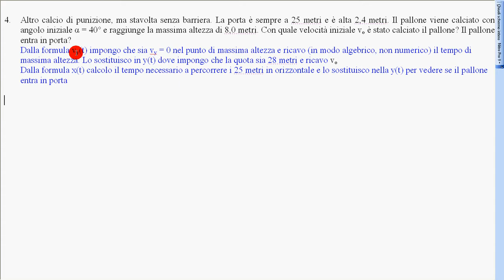esercizio calcio di punizione senza barriera